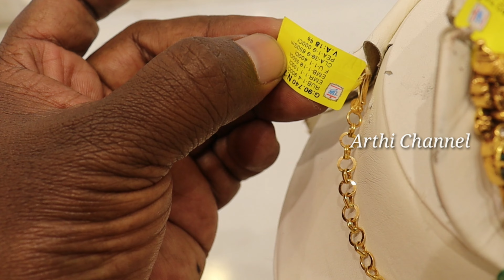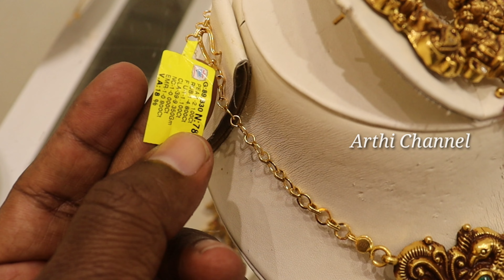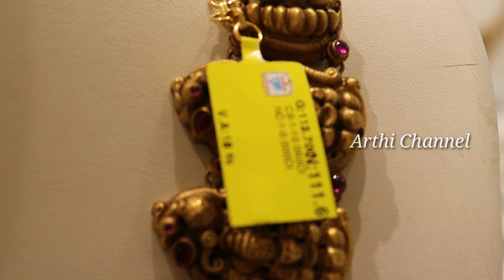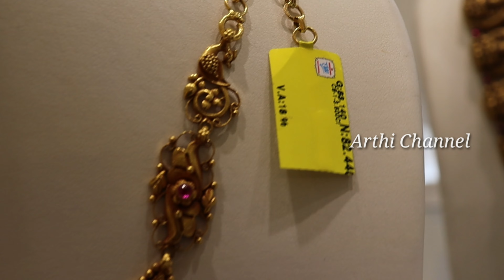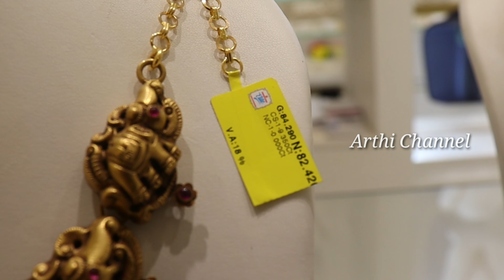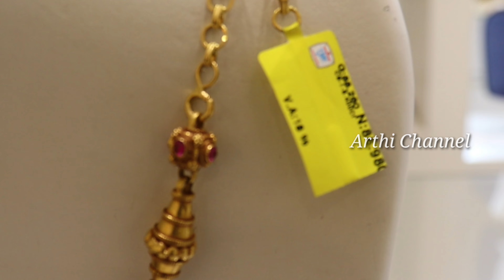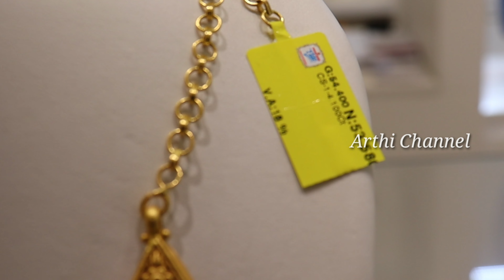Exclusive Antique Necklace, Choker with Earrings collections // TNagar Saravana Store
Hi friends,
Welcome to Arthi Channel. Saravana stores தங்க நகை மாளிகை shop la Gold light weight Haram, Fancy Haram, Traditional Haram, Kerala Haram, Chain with Pendant collections share panirukea frds.

Address:
SARAVANA STORE Elite
T.Nagar
3, Duraisamy Road,
Chennai - 17
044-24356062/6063